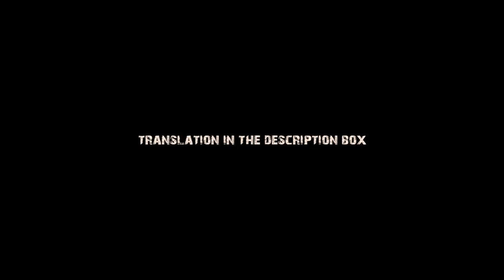The NEW International airport in Bayelsa REACTION | TheFisayo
Here goes the new international airport in Bayelsa! Let me know what you think biko.

Yoruba song translation:
Thanks to my Jesus, thanks to my God
I'll bend to lift him high, lifting my Jesus in adoration
My hands highly lifted up shouting numerous hallelujah

Time stamp:
Dramatic intro: 0:01
Prerequisite of a world class airport: 2:26
Reaction video: 7:58